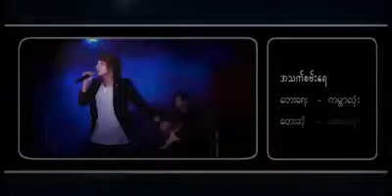Solomon Myanmar Gospal song(သက္စမ္းရည္)